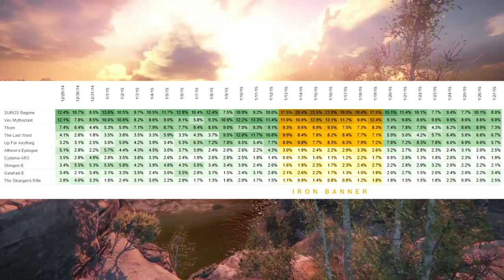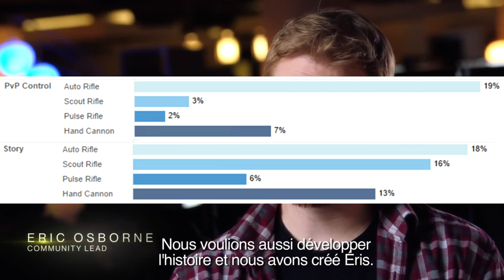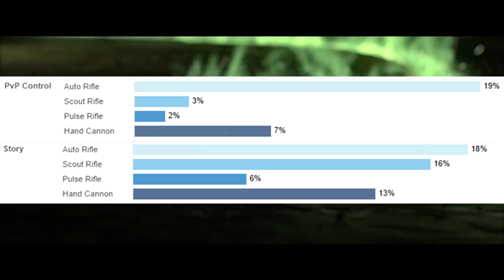[DESTINY] News : Munitions et réequillibrage des armes - PATCH 1.1.1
❤ Open Me ❤
Aide-nous à faire grandir notre petite chaîne chérie en t'abonnant :
Marciii ♥

★ Encore toutes nos excuses pour le retard de cette vidéo :)

❤ Tu as aimé ? Alors➜ Lâche 1Like ❤